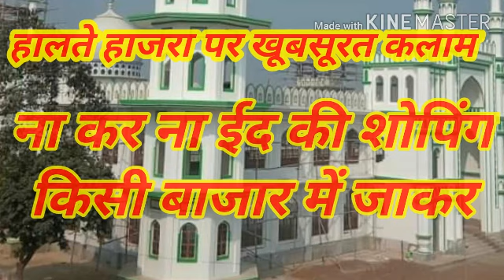ना करना ईद की शोपिंग किसी किसी बाजार मै जाकर बढ़ेगी भीर गलियों में तुम्हारे आने जाने से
MD AHMAD दोस्तों हालते हाजरा पर आप लोगों के सामने एक खूबसूरत कलाम पेश किया हूं दोस्तों वीडियो अच्छा लगे तो लाइक कमेंट और हमारे चैनल को सब्सक्राइब जरूर कीजिए खुदा हाफिज